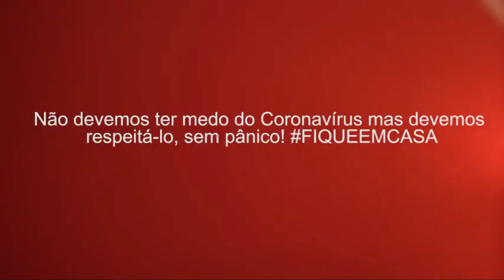TIERRY - Eu Já Peguei Coisa Pior - Lançamento Outubro 2020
⏭Já peguei coisa pior
(Tierry)

Deveria ter passado álcool em gel no peito
E evitado o sentimento que acabou comigo
Tem gente que é pior que vírus

Quando ela me traiu eu fiquei de cama
No “boteco UTI” mais de uma semana
Doente de amor vivendo um drama

Com soro de 51 na veia
Com injeção de conhaque
De noite, de manhã, de tarde
Me curei, da judiação que ela fez

O corona vírus nunca me assustou
Eu já peguei coisa pior e ainda chamei de amor

           💔💔💔💔💔💔       LINKS     💔💔💔💔💔💔

DIREITOS AUTORAIS!

Se você for detentor dos direitos autorais e não está de acordo com o vídeo; Por favor envie um e-mail para: , solicitando a remoção. O vídeo/musica será removido imediatamente sem exceção alguma.

                                  🚀🚀 TAGS 🚀🚀

letra da musica eu já peguei coisa pior Tierry,
tierry já peguei coisa pior baixar
lyrics tierry - eu já peguei coisa pior - clipe oficial
Tierry ja peguei coisa pior download
eu ja peguei coisa pior tierry cifra
Tierry - eu já peguei coisa pior - clipe oficial sua musica
eu ja peguei coisa pior e já chamei de amor,
eu já peguei coisa pior paródia,
eu já peguei coisa pior ainda chamei de amor,
eujapegueicoisapior,
eujapegueicoisapior,
tierry 2020 - eu já peguei coisa pior - repertório novo cd outubro 2020 musicas novas atualizado,
massa regueira,
regueira,
musica profissional,
biudopiseiro
Bandas de ARROCHA
ARROCHA BREGA
bandas de BREGA
musica de salvador
Musica nova
ROMANTICO
lançamentos de ARROCHA
Letra Tierry eu já peguei coisa pior
Lyrics Tierry eu já peguei coisa pior
Tierry
Tierry eu já peguei coisa pior Letra Oficial
Música nova Tierry eu já peguei coisa pior
eu já peguei coisa pior
Legenda eu já peguei coisa pior Tierry
Tierry cracudo

🚀🚀 TAGS 🚀🚀

eujapegueicoisapior,
eujapegueicoisapior,
massa regueira,
regueira,
musica profissional,
biudopiseiro
Bandas de ARROCHA
ARROCHA BREGA
bandas de BREGA
musica de salvador
Musica nova
ROMANTICO
lançamentos de ARROCHA
Tierry
Tierry cracudo
🚀🚀 TAGS 🚀🚀